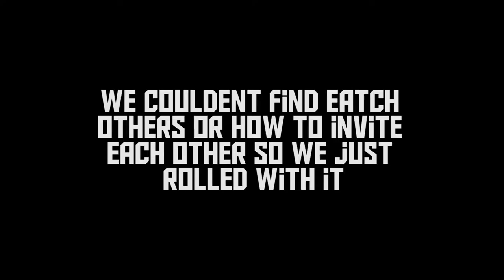Let's Try... Wildstar /w Frexie Ep 1 Part 1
sorry that my mic is so low going to fix that :/